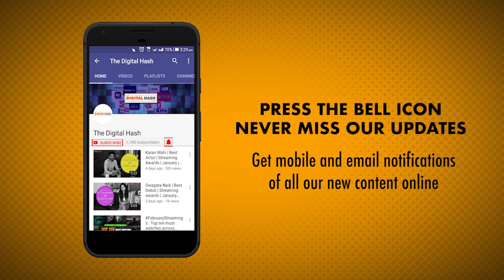Web Series | Immature Review | The Digital Hash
Immature is going to have a lot of people whip up their school time slam books.